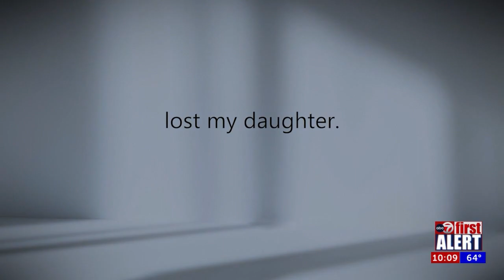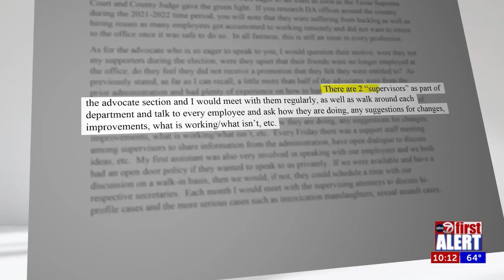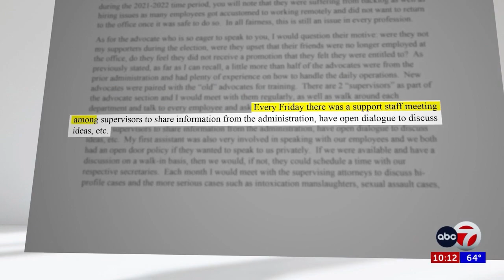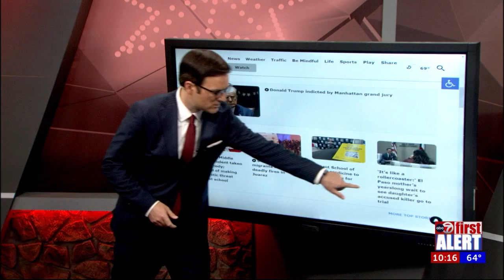Justice Delayed: El Paso mother regaining hope she'll see daughter’s accused killer go to trial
A global pandemic paralyzed the justice system. A tumultuous term in the El Paso District Attorney’s office came to an abrupt end. Hanging in the balance were victims of crime, but now some are regaining hope they’ll get justice.

Erik Elken is the primetime anchor at ABC-7 in El Paso, TX.